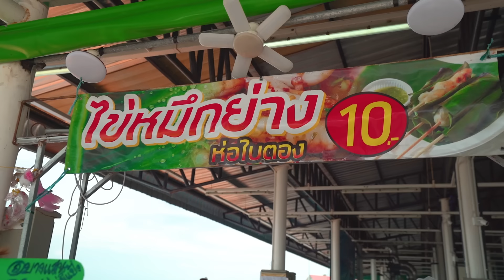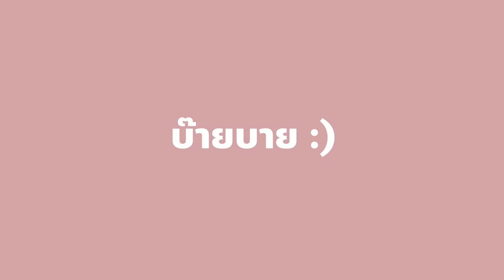ตะลุยกิน 7 ร้านตลาดปลาลับริมทะเล! แซลมอน กุ้งเผา ปูดอง.. สดเกินต้านนนน 🌊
มาถึงตลาดอ่างศิลา บางแสน
วันนี้จะพาตะลุยกินที่นี่ด้วยงบ 1,000 บาท
ทั้งแซลมอน กุ้งเผา หอย ไข่หมึกย่าง ถูกใจสายซีฟู๊ดแน่นอน!!